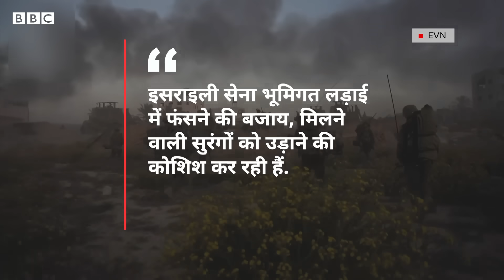Israel Hamas War: Gaza में अपने लक्ष्य के कितने क़रीब पहुंचा इसराइल? (BBC Hindi)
इसराइल में अभी कोई नहीं बता पा रहा है कि यह युद्ध अभी कितने दिनों तक चलेगा. कुछ लोग पश्चिमी देशों की समर्थन वाली इराक़ी सेना और इस्लामिक स्टेट के बीच का उदाहरण देते हुए बताते हैं कि 2017 में आईएस के कब्ज़े से मोसुल को वापस पाने में नौ महीने लग गए थे. हालांकि लंबे समय तक लड़ना इसराइल के लिए आसान नहीं है, क्योंकि लड़ाई रोकने या युद्ध विराम का एलान करने के लिए उस पर अंतरराष्ट्रीय दबाव लगातार बढ़ रहा है.

रिपोर्ट: जोनाथन बील
आवाज़: आदर्श राठौड़
वीडियो: रोहित लोहिया